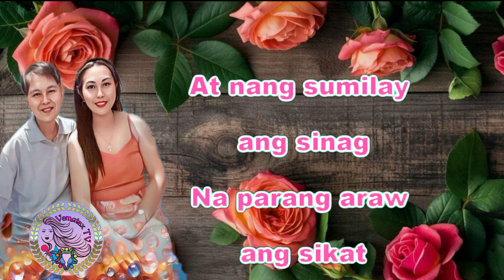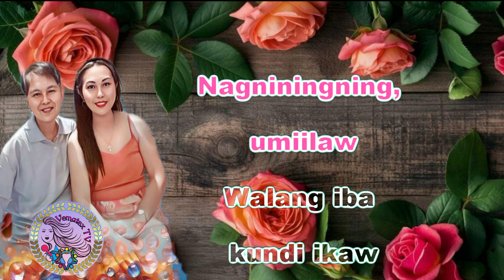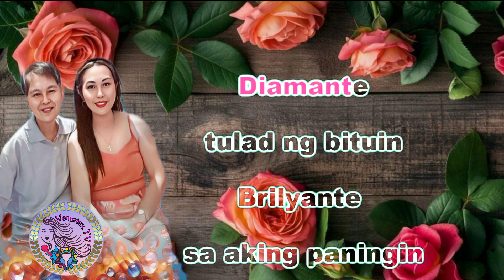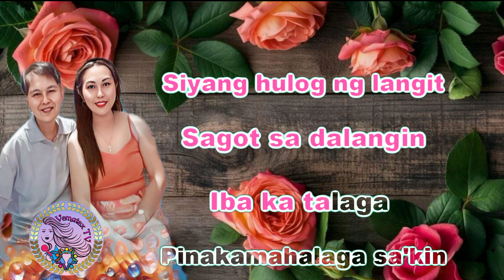DIAMANTE / Morissette Amon / Karaoke